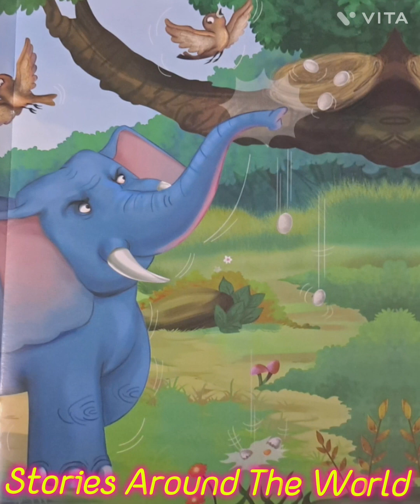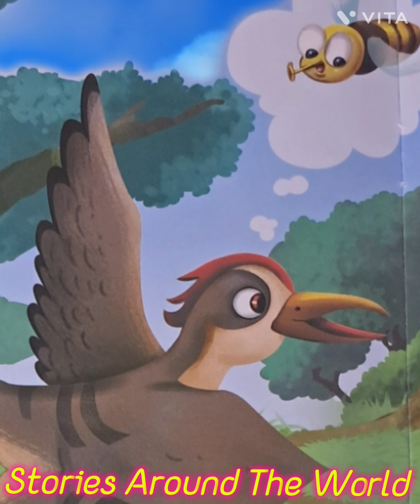The Elephant And The Sparrows (Moral Story)